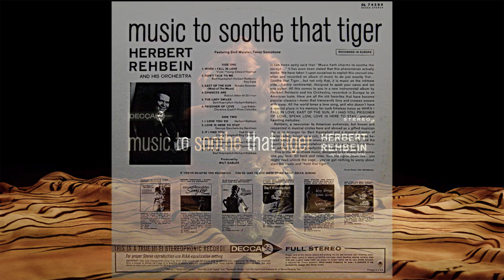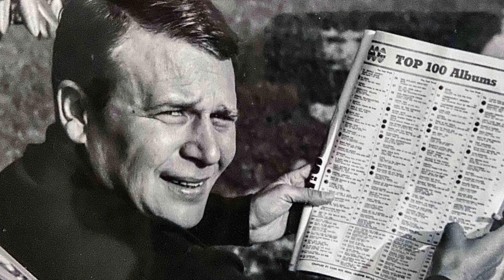Love is here to stay Herbert Rehbein & his Orchestra